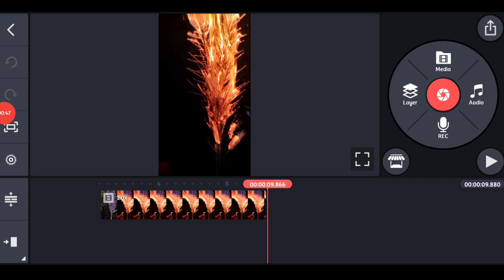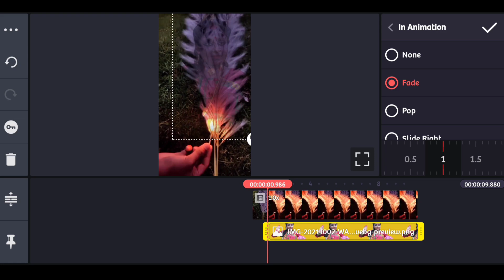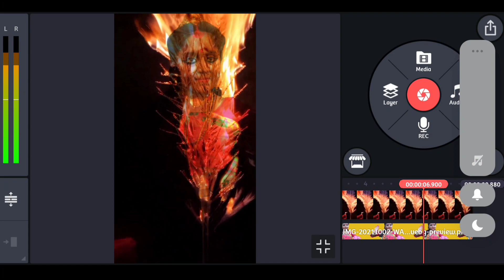Kash Ful Fire Effect Video Editing Kinemaster | Durga Puja 2021 Video Editing Tutorial Hindi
Background Remove:-👇👇

Remove.bg

1.) Kinemaster tutorial
2.) Whatsapp Status tutorial
3.) Kinemaster Whatsapp Status
4.) Kinemaster lyrics video editing
5.) Trending Whatsapp status tutorial
6.) Avee player se Status kaise banaye
7.) How to make dj song Whatsapp status
8.) How to create Whatsapp status video hindi
9.) How to create Whatsapp status video bengali
10.) How to create trending Whatsapp status videon
11.) Make Awesome Whatsapp status video in Kinemaster
12.) How to Create Full Screen WhatsApp status Video in Kinemaster
13.) How to Create Awesome Name Art Video in Kinemaster
14.) How to create Trending Whatsapp Status Video in Kinemaster || Square Lyrics video Tutorial